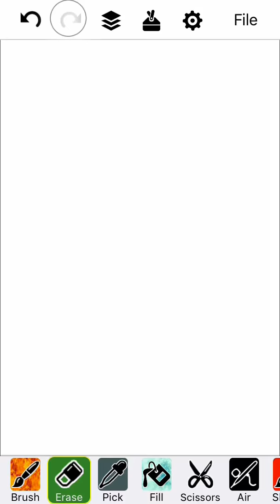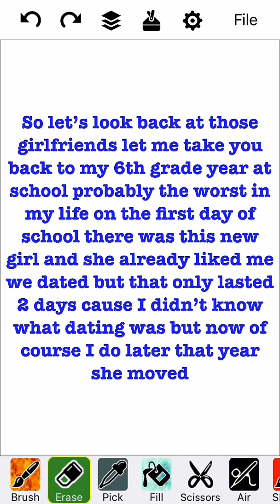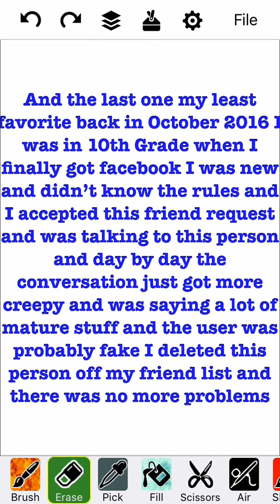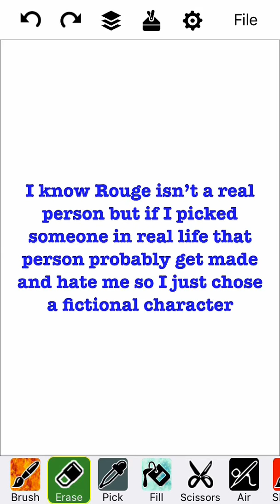Valentine’s Day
there was a error on one of the texts I meant to say Mad not Made